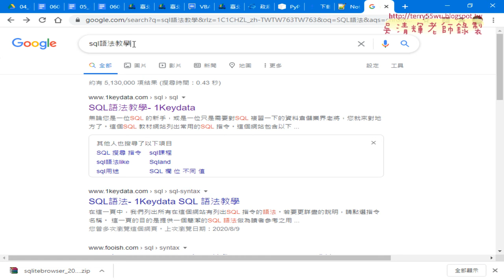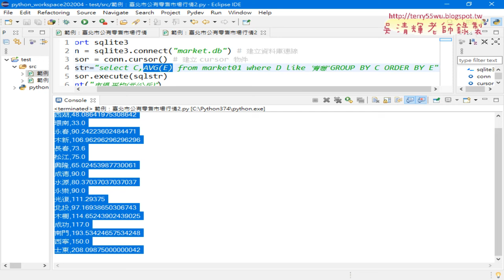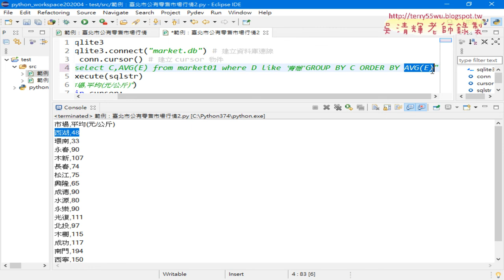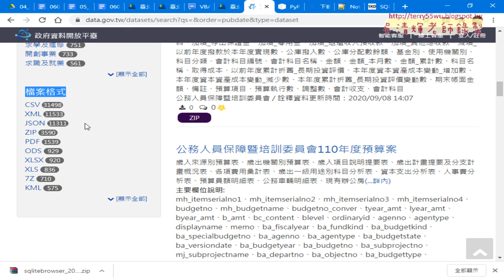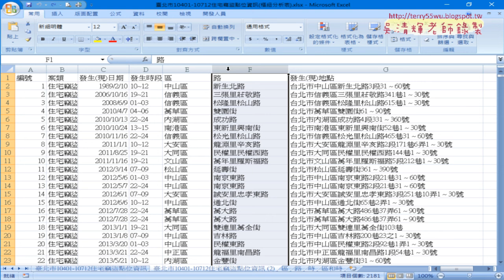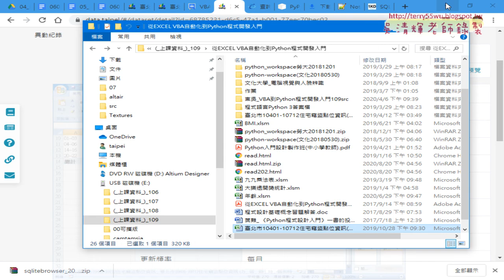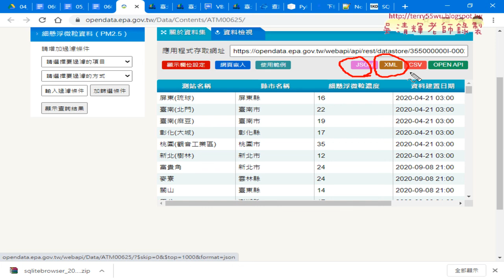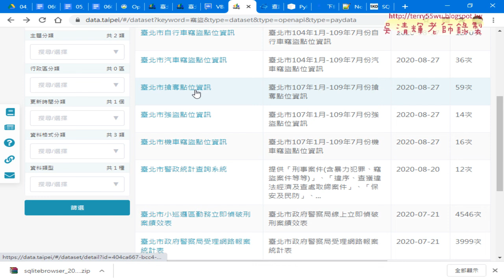07 SQL使用函數與JSON與XML格式